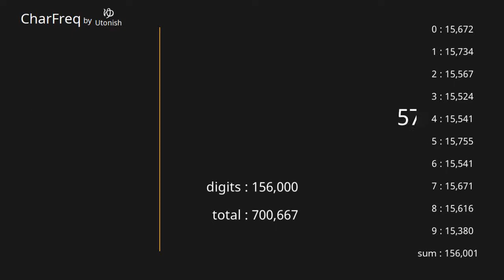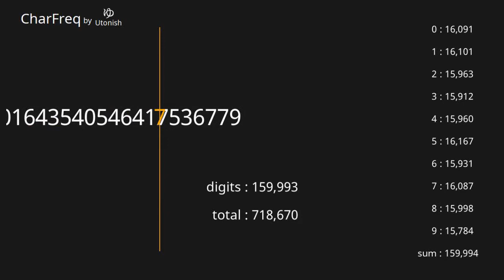Pi π 3.14... 150,001~160,000 digits 【Character Frequency】